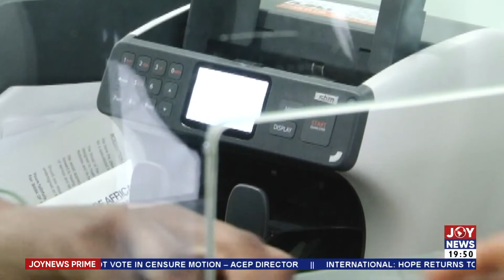Joy News Prime with Samuel Kojo Brace (21-11-22)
Joy News Prime with Samuel Kojo Brace